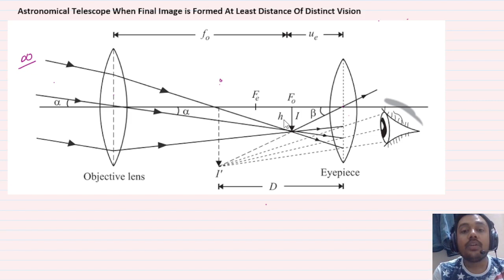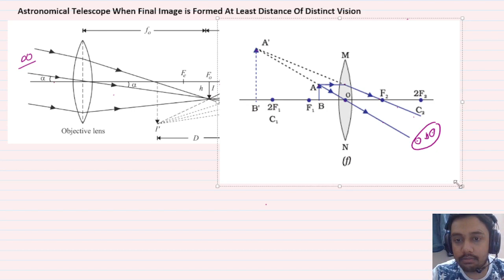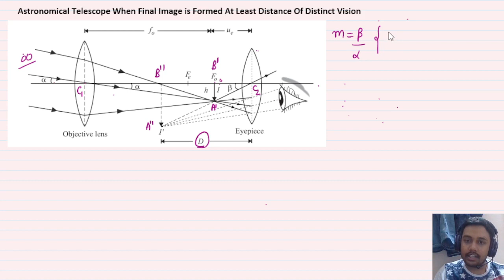Astronomical Telescope When Final Image is Formed At Least Distance Of Distinct Vision